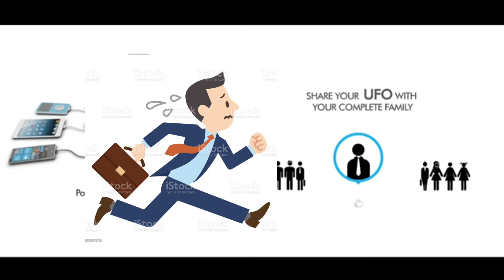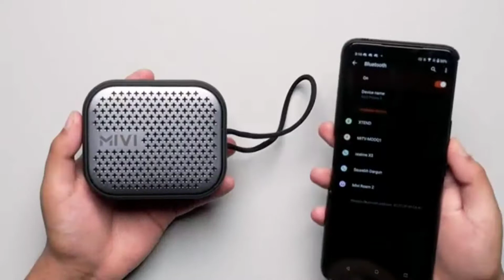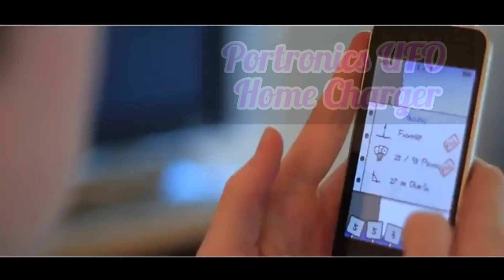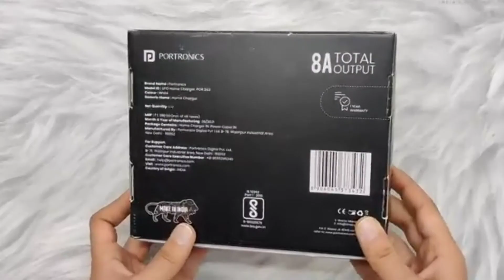5 Necessary Room Accessories|Top gadgets to decor your room and home| Essential products to buy now!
5 cool and latest products to buy for your room and home decor.
In this video, we gonna talk about the best and necessary 5 room accessories which we must buy for our room to look attractive. Here the main 5 essential items which will make your room more stylish and attractive.

To buy these items, click on the below links:-
1. Colourful Moon Lamp
2. Mivi roam2 Bluetooth speaker
3. Home Swing ( jhula )
4. Portronics Home charging hub
5. Furniture Lifter Shifter

Connect to our Instagram page for more updates.

Connect to our telegram channel for daily updates.

TECHNO GADGETZ - The show must go on!

Till then
 take care
bye bye..